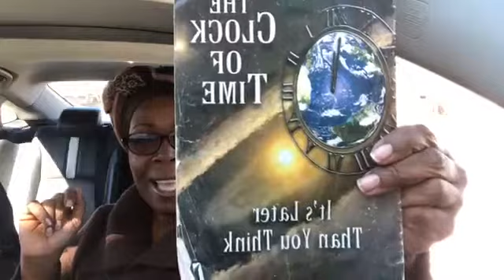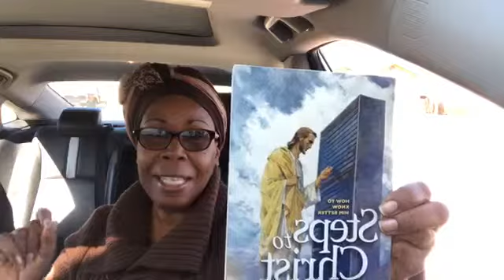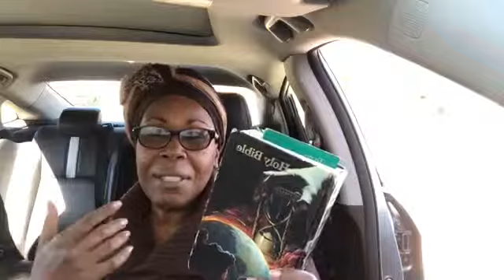The Ministry of Healing - Tact and Sympathy, Part 2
The Ministry of Healing - Tact and Sympathy, Part 2 ~ Of all people in the world, reformers should be the most unselfish, the most kind, the most courteous. In their lives should be seen the true goodness of unselfish deeds.